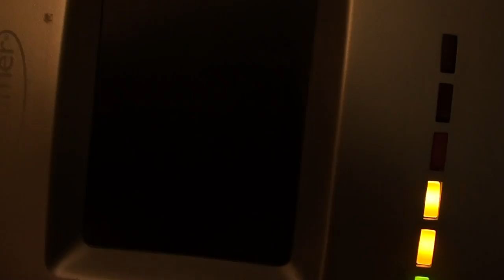spying on baby